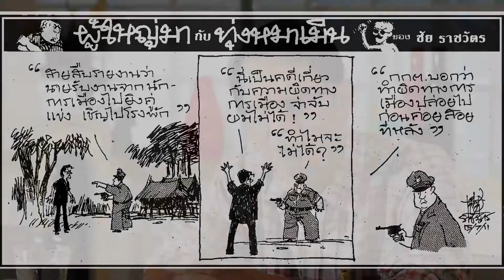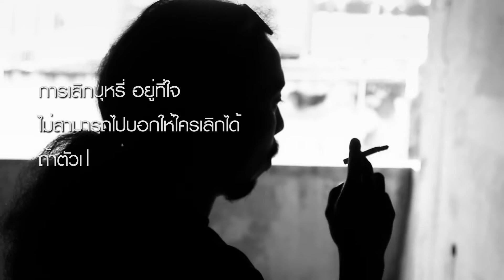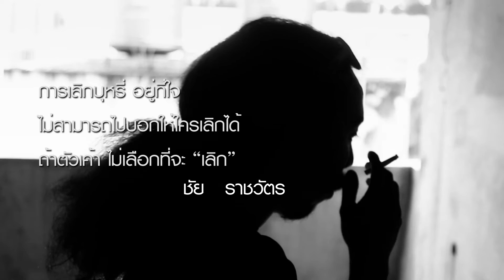สสส_บุหรี_3_ชัย_ราชวัตร